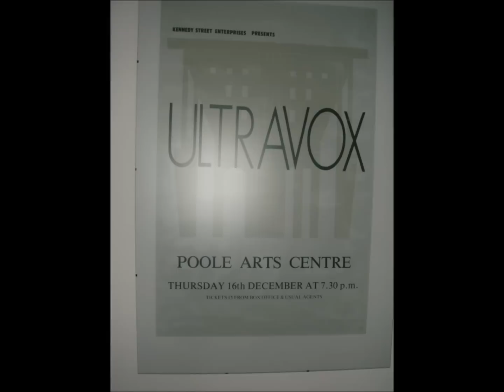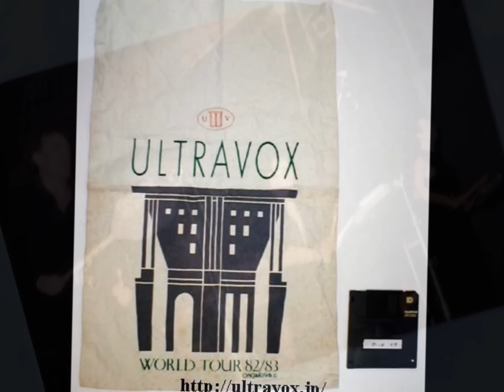Ultravox - When the Scream Subsides - Live in Hamburg 29.01.1983 / Pejman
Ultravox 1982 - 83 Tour